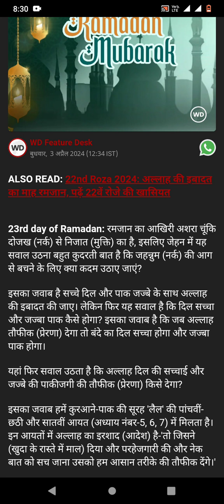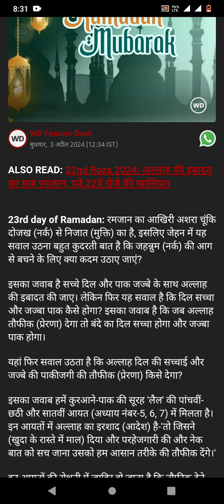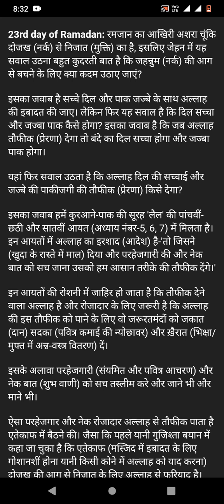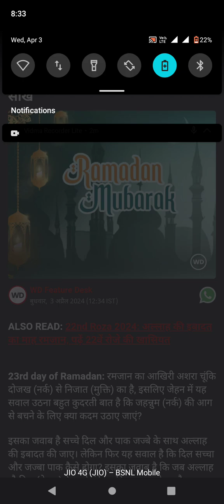23 वां रोज़ा देता है जरूरतमंदों को जकात और सदका देने की सीख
रमजान महीना @jyotishvidhaan909